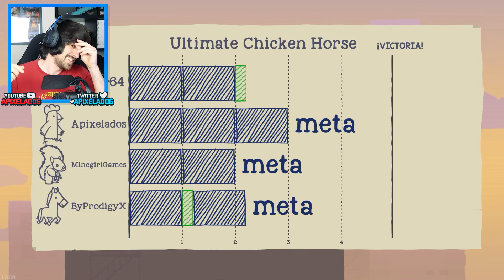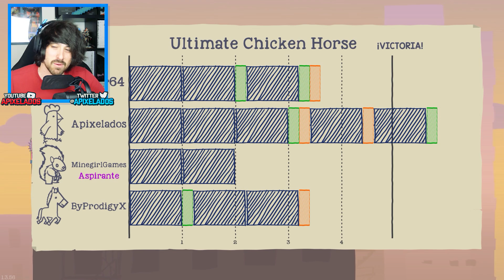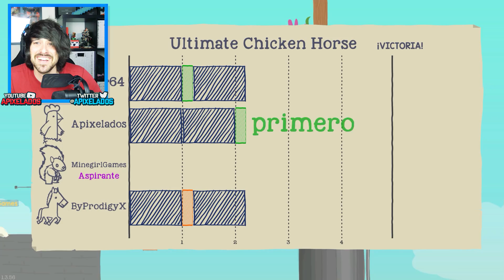POR ESTE MOTIVO DEJE DE GRABAR ESTE VIDEO... EN 2.0 | ULTIMATE CHICKEN HORSE APIXELADOS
Os traigo un juego muy troll y muy divertido llamado Ultimate Chicken Horse en 2.0.